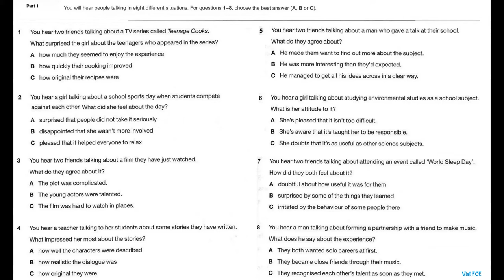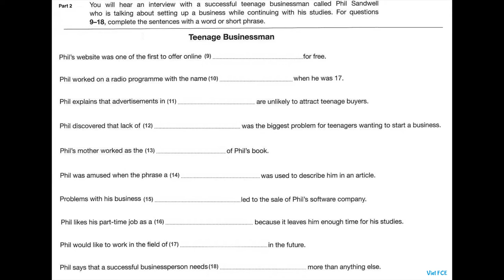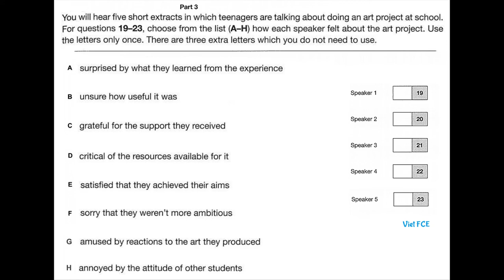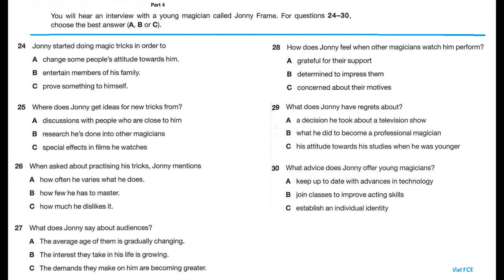B2 first (FCE) for Schools Listening Test 16 with answers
B2 first (FCE) for Schools  Listening Test 16 with answers helps you practise listening skills for B2 first (FCE) for Schools Listening Test new format.

The Cambridge B2 First for Schools Listening test has 4 parts, 30 questions, and takes about 40 minutes.

How to prepare for the FCE for Schools Listening test